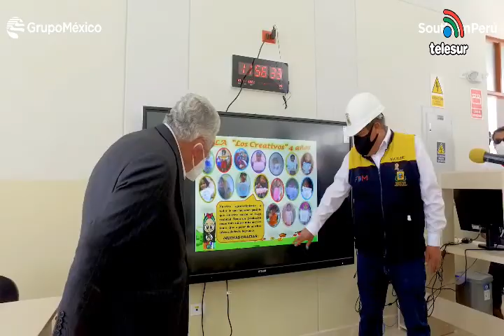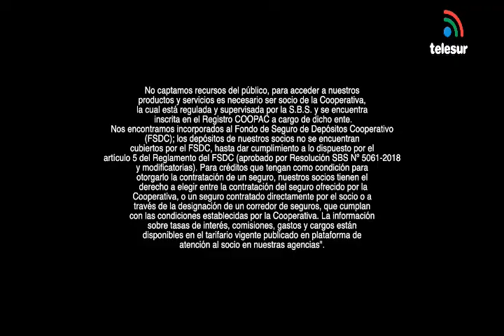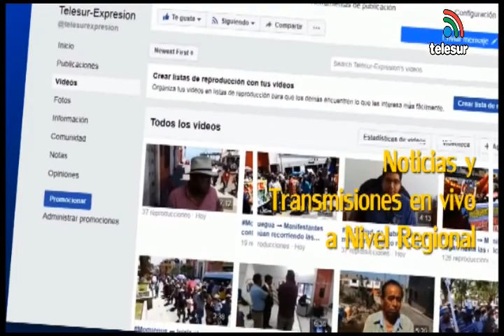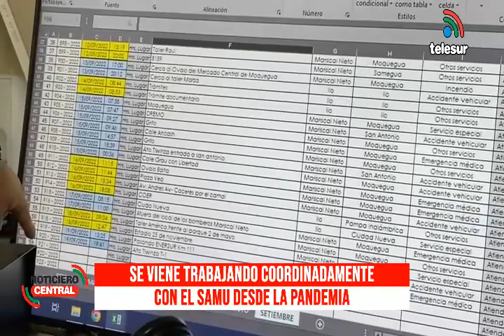NOTICIERO CENTRAL TELESUR MOQUEGUA 06/10/2022.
1. TALLER DE VALIDACIÓN DEL PER
CONVERSAMOS CON LA DIRECTORA REGIONAL DE EDUCACIÓN, PROF. DEYSI CUBA.
2. ANTAURO HUMALA REALIZA CONFERENCIA DE PRENSA.
3. ESTE 12 DE OCTUBRE SE REALIZARÁ EL I CONCURSO DEL TAMAL MOQUEGUANO.
CONVERSAMOS CON EL DIRECTOR DE LA DDC.
4. REENCUENTRO FORTUNATINO SE LLEVARÁ A CABO ESTE 8 DE OCTUBRE
CONVERSAMOS CON LA PROF. ELIZABETH PAZ
5. FISCALÍA INVESTIGA EL ÁREA DE TRANSPORTES DE LA MUNICIPALIDAD PROVINCIAL SOBRE ANULACIÓN DE PAPELETAS IRREGULARES.
6. PATRIMONIO NACIÓNAL: LOS PULES SON UNA MUESTRA DE EXPRESIÓN Y CULTURA DE LA PARTE ALTA DE MOQUEGUA.
7. PRESIDENTE DE LA COMUNIDAD CAMPESINA DE SOQUESANE NOS HABLA DE SU PRINCIPAL FUENTE DE INGRESO LA AGRICULTURA Y NECESIDADES DE SU POBLACIÓN.
8. SE VIENE TRABAJANDO COORDINADAMENTE CON EL SAMU DESDE LA PANDEMIA Y MÁS AHORA QUE LOS HOMBRES DE ROJO YA SALEN A LAS EMERGENCIAS.